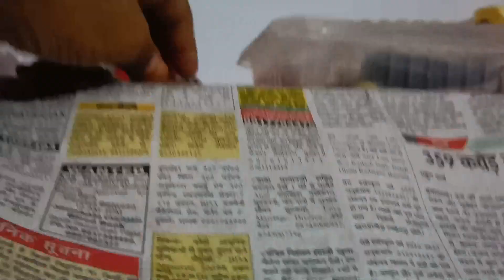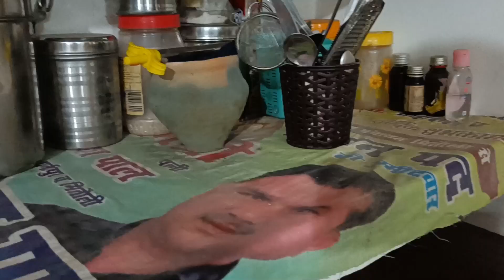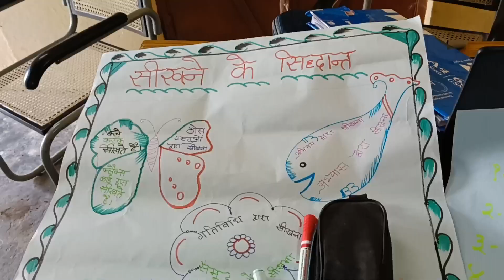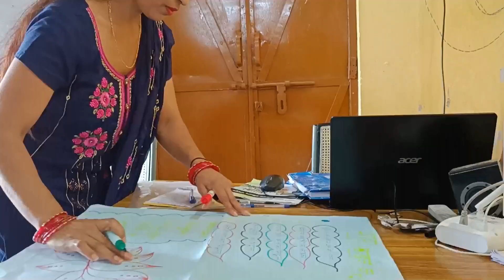2Day Traning || इतना गंदा हो जाता है घर सफाई करना बहुत मुश्किल...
2Day Traning || इतना गंदा हो जाता है घर सफाई करना बहुत मुश्किल...